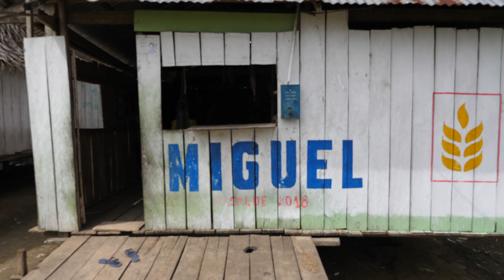Leticia to Iquitos Peru Slow Boat up the Amazon River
Join me as I document my 3 day river cruise up the Amazon River from Leticia to Iquitos, Peru on the slow boat—vlog style, of course.

This is the camera I use to vlog and the rest of my gear